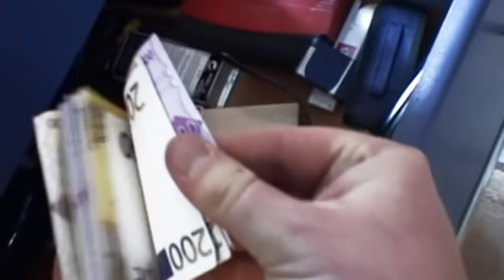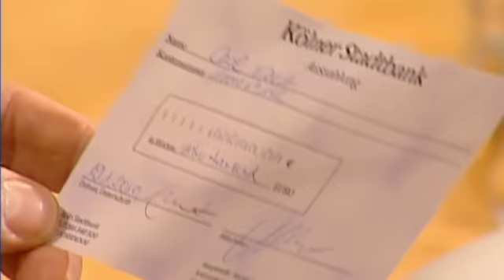Drama vorm Gerichtsgebäude! Zeugin braucht Personenschutz | 1/2 | Richter Alexander Hold | SAT.1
Hat Hajo einen Händler überfallen, um genug Geld für seine Verlobte zu haben?

2001 übernahm er die Moderation der Sat.1-Gerichtsshow "Richter Alexander Hold".